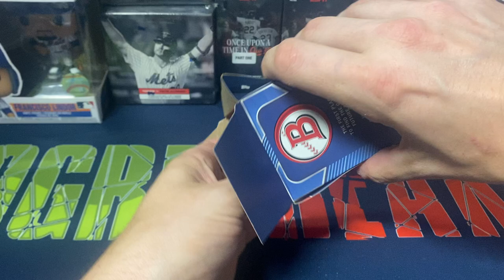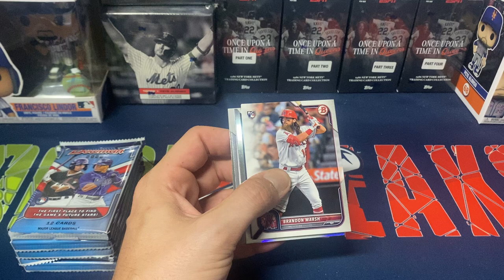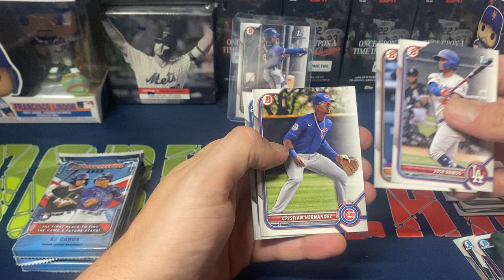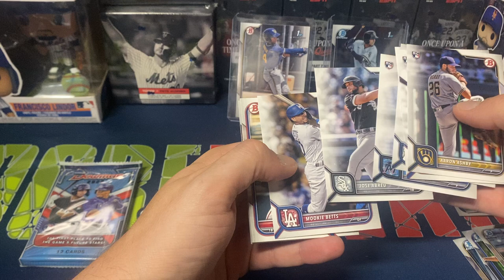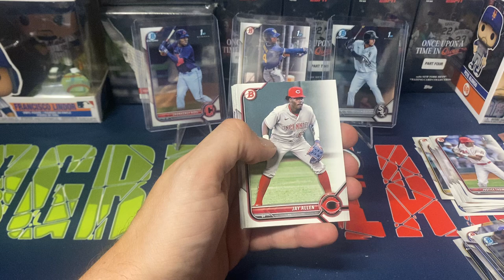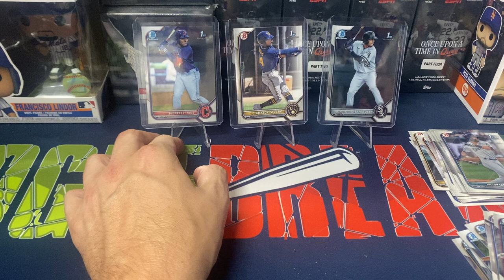Opening A 2022 Bowman Blaster! Seeing If The Luck We've Had Continues?!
Opening another 2022 Bowman baseball blaster box. Each box has 6 packs and 12 cards per pack!